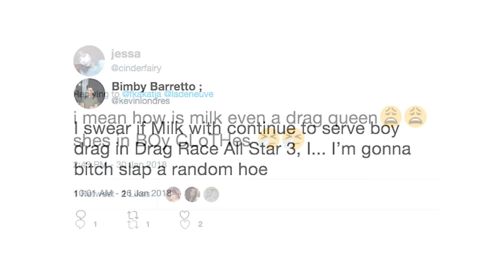Lady Bunny breaks down the difference between "Drag Race" and the world of drag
Lady Bunny discusses her first time in drag, rooming with RuPaul, sheep in the drag community, fans often limited perspective (but vocal criticism) of the art form, queens receiving death threats and the difference between competing on "RuPaul's Drag Race" and existing in the world of drag.